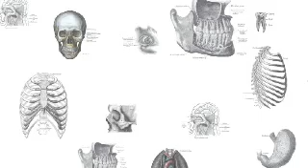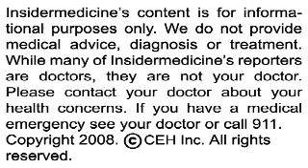Insidermedicine in 60 - April 29, 2008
From London - Protein variants from 2 genetic loci are linked to the presence of osteoporosis and the risk of bone fracture, according to research in the Lancet. Researchers performed a genome-wide scan on over 2000 female twins and were able to identify 2 SNPs which raise the risk of osteoporosis and fracture by up to 30%. These findings could lead to a diagnostic test that could influence primary prevention.

From Cleveland - Much in the way that a pacemaker can kick in to restart a heart that has stopped beating, a brain pacemaker is showing promise for those with severe depression. In a study of people who were severely depressed, but not suicidal, those who received deep brain stimulation had a 50% improvement in their depression. The stimulation was delivered through an implantable pulse generator developed for Parkinson's disease.

And finally, from Atlanta - According to the CDC, over a quarter of American toddlers are not being properly vaccinated. Researchers looked at the vaccination histories for more than 17,000 children aged 19 to 35 months, and while 70% were vaccinated properly, 20% missed a dose, and 8% had a dose delivered at the wrong time. Immunization delays may put children at increased risk for preventable diseases such as measles and mumps.